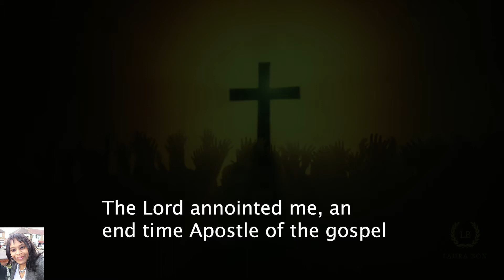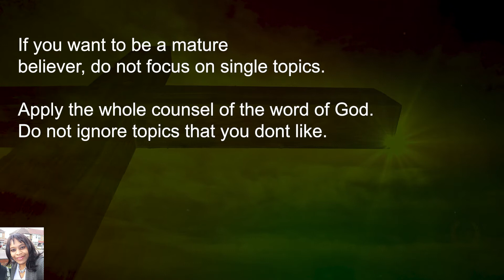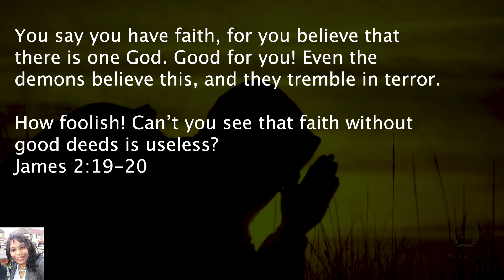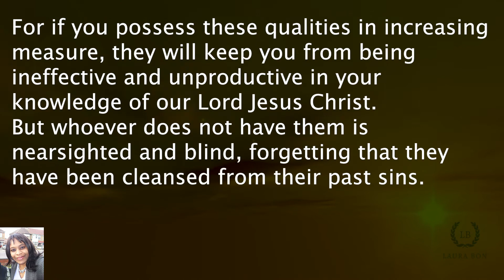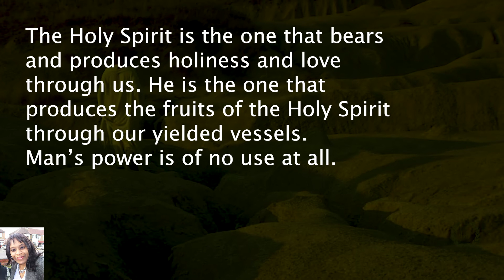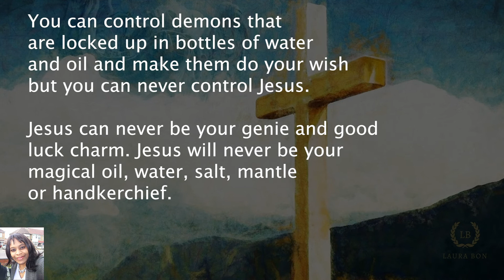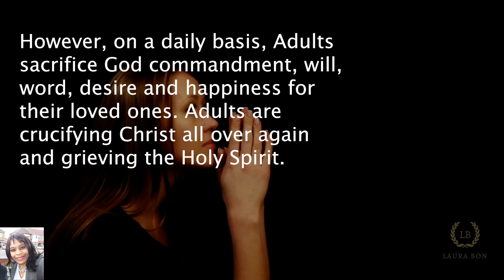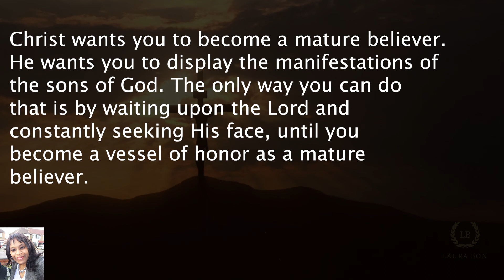Child, You Need To spend Time With Me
God wants us to spend time in His presence